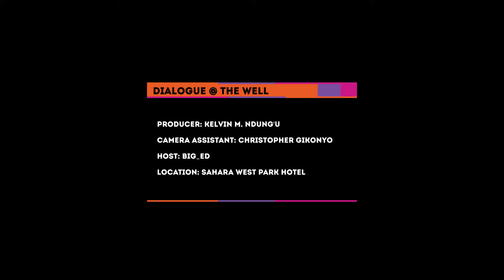Dialogue @ The Well | Youth and Social Media